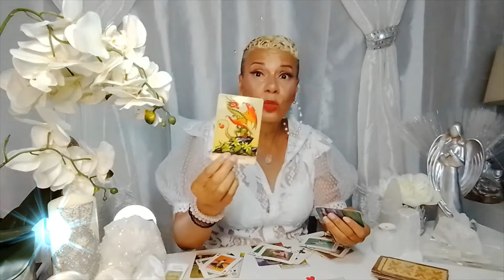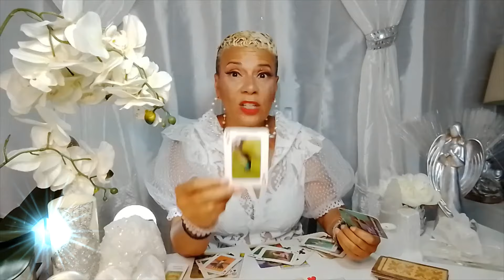SCORPIO/ JULY 12-18, 2021/ YOU REALLY WANT TO KNOW IF ITS OK IF THEY HELP YOU???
Welcome  SCORPIO to your WEEKLY message for JULY 12-18, 2021. Enjoy your blessings and may our guides and angels surround you with love and light.

15 min reading for $30.00
30 min reading for $45.00
1 hour reading for $75.00
Zelle